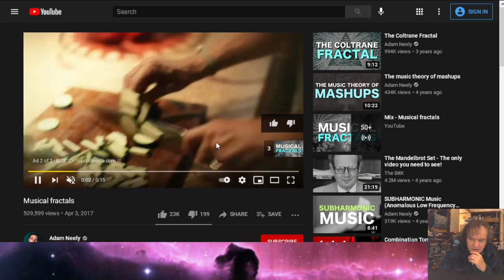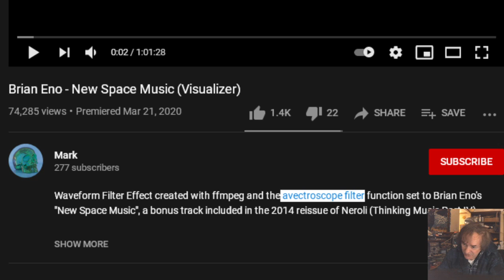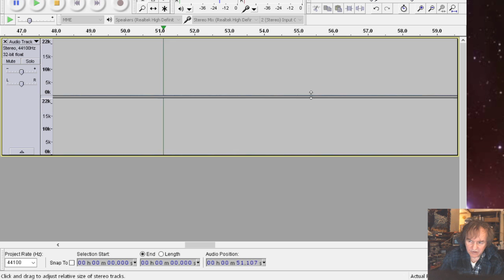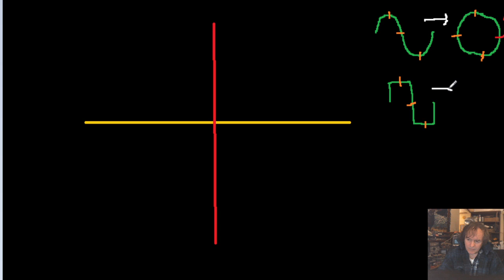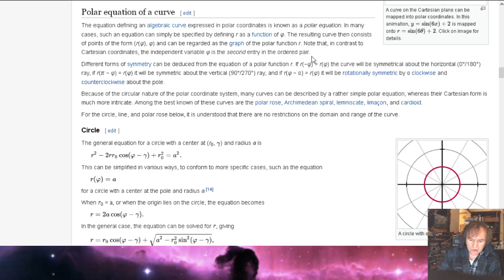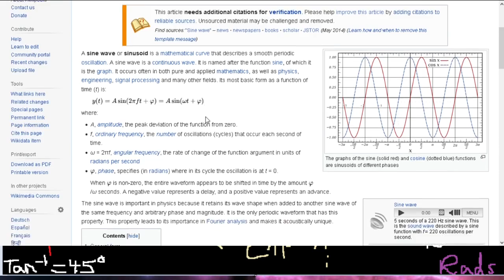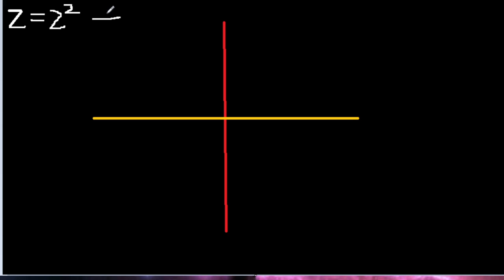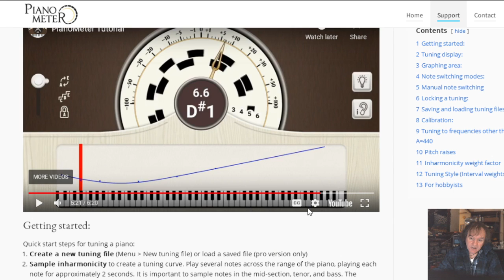Fractal Computer Programming Pt1: Musicifying Fractals and Strange Attractors